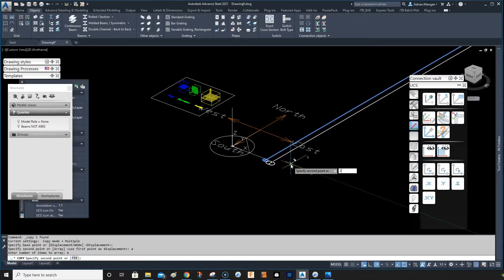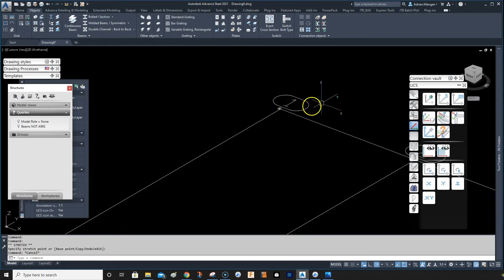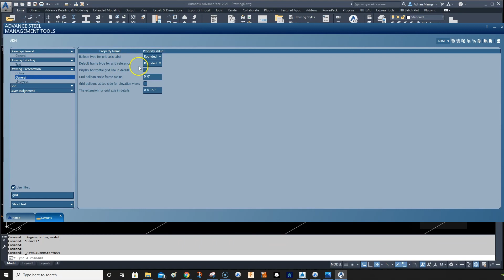ADVANCE STEEL: Quick Tips - CREATE GRIDS.